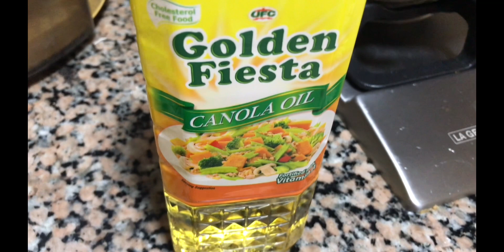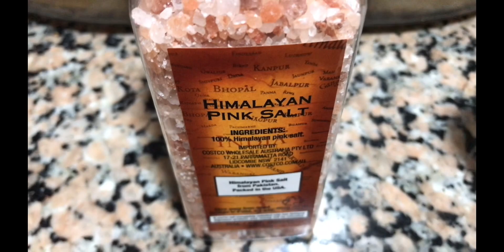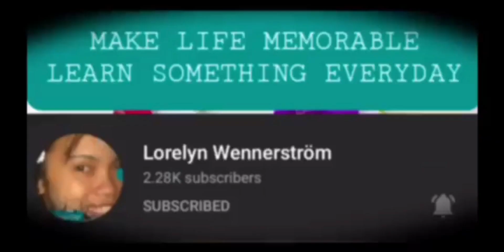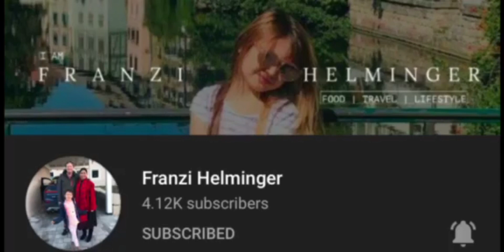Miswa with Patola soup patola veggies | FINEST DELUXE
Baking page:
Fb page: Paella Paella & Glory's Paella